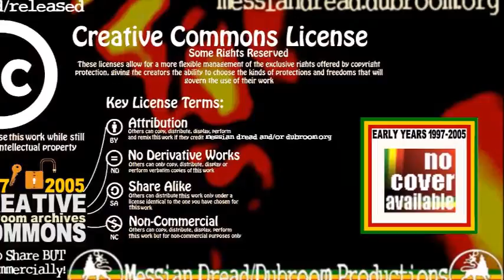Messian Dread - Channel 3 (Rollingstone.com Virtual Dubplate)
This is part of a series of "virtual dubplates" I did back in 1999 for a number of websites that allowed artists to upload their music in the then brand new MP3 Format. Mixed in one take with a minimum of hardware.

This is is the one I did for Rollingstone.com